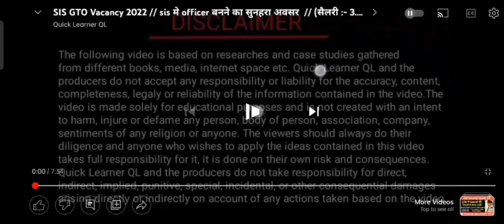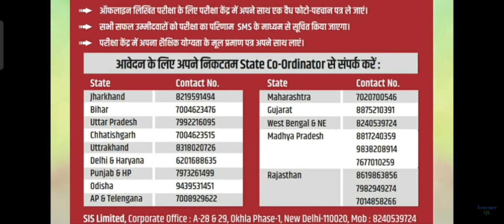GTO Bharti 2022 Officer Cadre